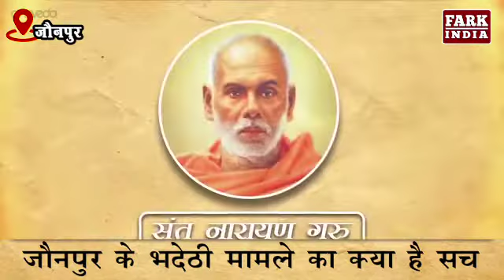शोभना से जानिए क्या है जौनपुर के भदेठी का हाल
जौनपुर के भदेठी में जिस तरीके से बवाल हुआ है, वह कई सवाल खड़ा करता है. कहा जा रहा है कि पूरे मामले पर शासन और प्रशासन का रवैया पूरी तरीके से लापरवाही पूर्ण और एकपक्षीय रहा है. शोभना स्मृति सामाजिक कार्यकर्ता है. पूरे मामले पर नजर बनाए हुए हैं. आप उनसे पूरे मामले को लेकर के निष्पक्ष कहानी जान सकते हैं.